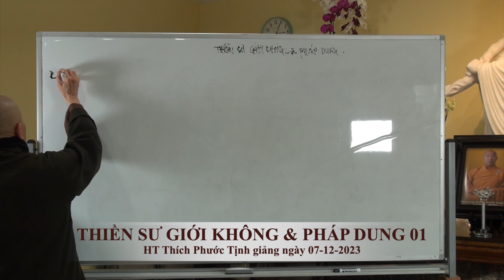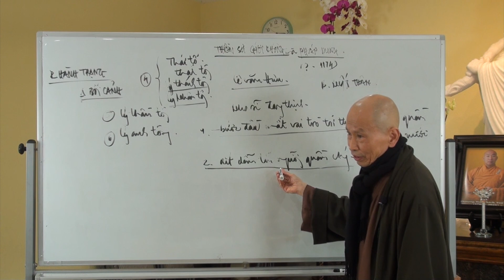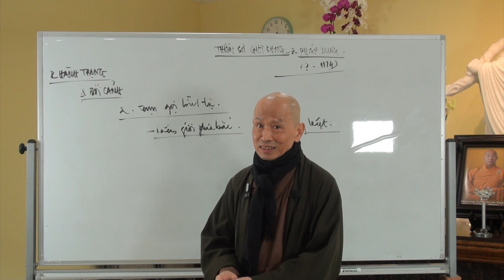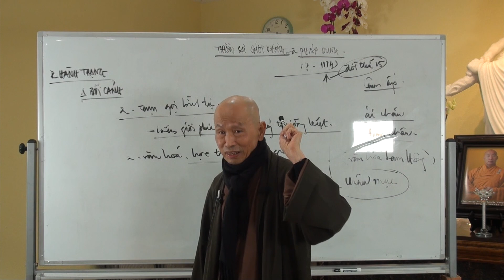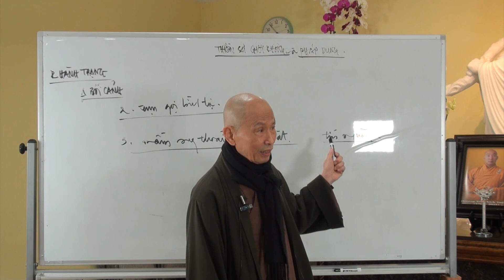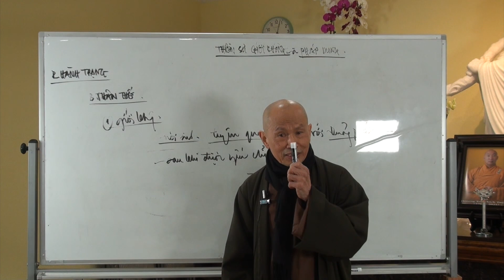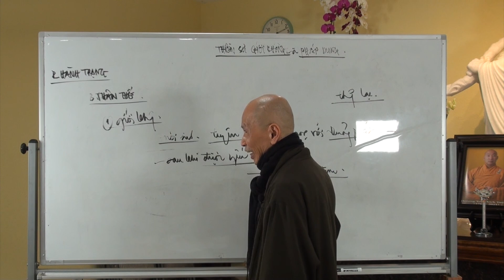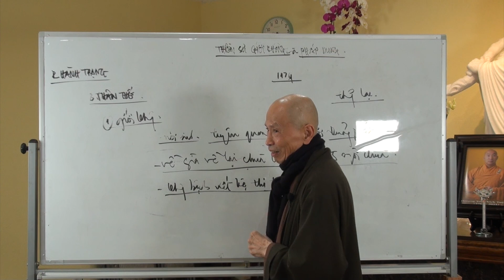THIỀN SƯ GIỚI KHÔNG & PHÁP DUNG 01